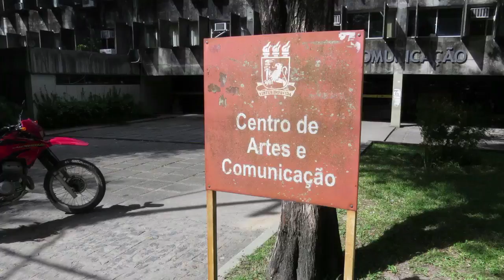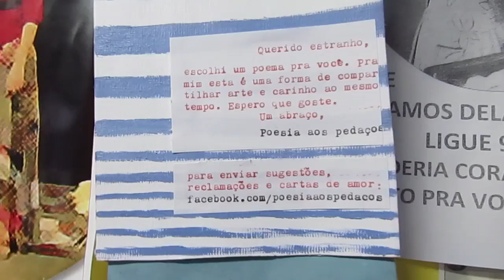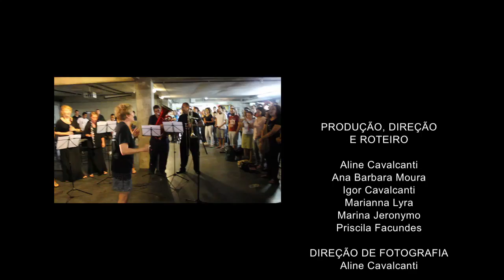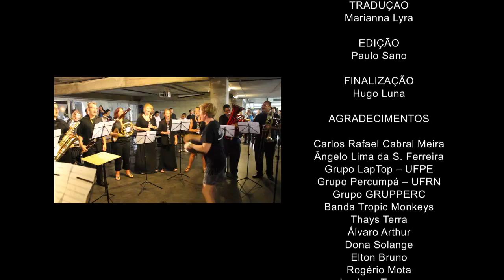CAC - Arte em Movimento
Documentário produzido por alunos do 2º período do curso de Comunicação Social - Rádio, TV e Internet da Universidade Federal de Pernambuco.

CAC - Arte em Movimento é o produto final da disciplina Língua Portuguesa 4, que foi ministrada pela professora Gláucia Nascimento. Aborda a atmosfera do Centro de Artes e Comunicação (CAC) da UFPE.

Realização:
Aline Cavalcanti, Ana Bárbara Moura, Igor Cavalcanti, Marianna Lyra, Marina Jeronymo e Priscila Facundes.

Documentary produced by students from second semester of Social Communication - Radio, TV and Internet from Federal University of Pernambuco (UFPE).

CAC - Art in Motion is the final product of Portuguese 4 classes that was taught by professor Gláucia Nascimento. It's about environment of Communication and Arts Center (CAC) from UFPE.

Produced by:
Aline Cavalcanti, Ana Bárbara Moura, Igor Cavalcanti, Marianna Lyra, Marina Jeronymo and Priscila Facundes.